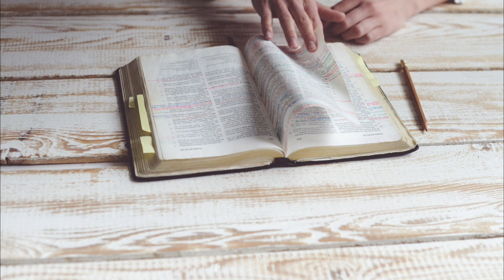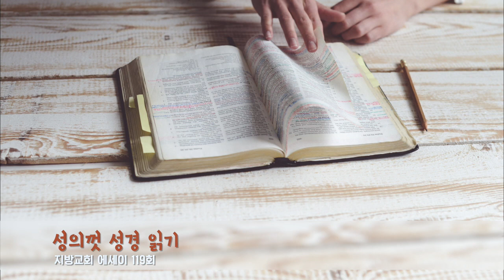지방교회 에세이 119 - 성의껏 성경 읽기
성경말씀
누가복음 2:11
오늘 다윗의 동네에서 여러분에게 구주가 나셨으니, 곧 그리스도 주님이십니다.